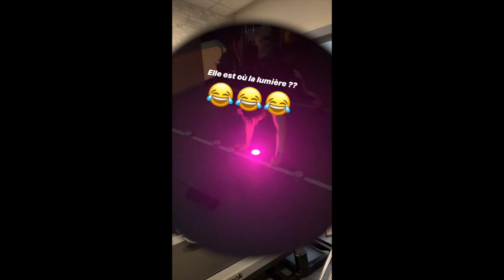centre de fabio coaching marseille ,one to one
Coach sportif depuis plus de 20 ans je rêvais d'un lieu à mon image et parfaitement adapté à l’entraînement de mes clients.
C'est donc avec grand plaisir que je vous invite à venir découvrir ma toute nouvelle salle de sport privé (réservé à mes clients et partenaires) et centre de coaching personnalisé.

Ma salle de coaching sportif est située à Marseille dans le 10ème (13010) et dispose de deux places de parking.
Dans ce lieu dédié à l’entraînement sportif vous pourrez vous entraînez sous ma supervision avec du matériel de cardio et musculation high-tech spécialement étudié pour la préparation physique.

Nous réaliserons également votre suivi suivi alimentaire (méthode HerbaLife ou autre) en s’adaptant à vos besoins et objectifs.

La salle de sport permet d'effectuer des exercices de musculation, de cardio, de déplacement et d'agilité et ce toujours avec le côté ludique grâce à tout une gamme d'ateliers créés par mes soins !

De plus son emplacement proche du parc du 26e centenaire (situé à 200 m), permet de pratiquer une partie des entraînements en plein air.
On peut ainsi, sans perdre de temps, mélanger deux types d’efforts (le musculaire et le cardio-vasculaire).

Prenez rendez-vous par mail ou téléphone, puis retrouvons au centre de coaching pour une première séance.

Nous déterminerons ensemble vos objectifs et le forfait qui correspond à vos revenus afin de mettre en place un planning sportif est un rééquilibrage alimentaire.

Exemples d'objectifs possibles : Perte de poids, prise de masse musculaire, sèche, préparation physique avant saison, préparation physique générale, préparation physique basé sur de l’explosivité, apprentissage des bases de l’haltérophilie ou évolution physique sur une partie ciblé de votre corps.